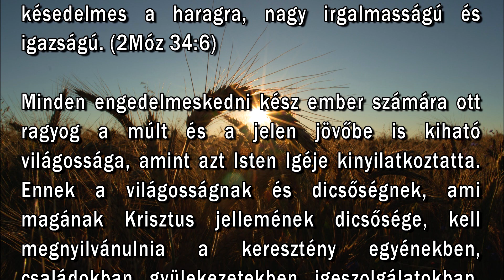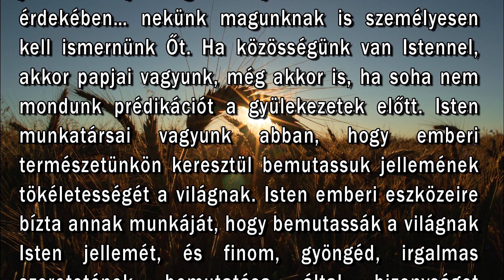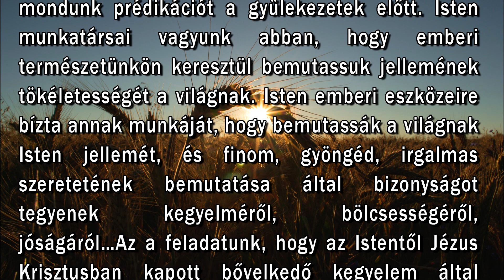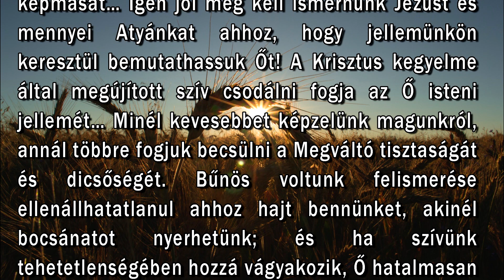Augusztus 9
"Az Úr, az Úr, irgalmas és kegyelmes Isten, késedelmes a haragra, nagy irgalmasságú és igazságú." (2Móz. 34:6)